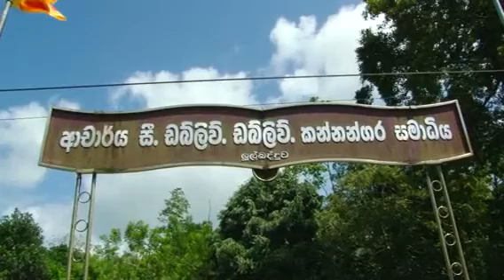නිදහස් අධ්‍යාපනයේ පියාට ඉත්තෑපාන දී උපහාර 2021.10.13#dineshgunawardenamedia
නිදහස් අධ්‍යාපනයේ පියා, ආචාර්ය සී.ඩබ්.ඩබ්. කන්නන්ගර ශ්‍රීමතාණන්ගේ 137 වන ජන්ම දිනය නිමිත්තෙන් මතුගම, ඉත්තෑපාන,ලූල්බද්දුව ඔහු උපන් ගමේ කන්නන්ගර සමාධි පරිශ්‍රයේ පිහිටි ,එතුමන්ගේ භෂ්මාවශේෂ  තැන්පත් කර ඇති ස්මාරකයට සහ එතුමන්ගේ පිළිරුවට, අධ්‍යාපන අමාත්‍ය දිනේෂ් ගුණවර්ධන මහතා පුෂ්පෝපහාර දැක්වීම 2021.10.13 දින පෙරවරුවේ සිදු කෙරුනේ, එම අවස්ථාවට වැඩම කර සිටි, "සී ඩබ්ලිව් ඩබ්ලිව් කන්නන්ගර ගුණානුස්මරණ පදනමේ" උත්තරීතර අනුශාසක ශ්‍යාමෝපාලි වංශික මහා නිකායේ කෝට්ටේ ශ්‍රී කල්‍යාණි සාමග්‍රී ධර්ම මහා සංඝ සභාවේ මහානායක ආචාරය අතිපූජ්‍ය ඉත්තෑපාන ධම්මාලංකාර මහා නා හිමියන්ගේ අනුශාසකත්වයෙනි.

එහිදී, අචාර්ය සී.ඩබ්ලිව්.ඩබ්ලිව්. කන්නන්ගර ශ්‍රීමතාණන් අනුස්මරණ කෞතුගාගාරයක් ඉදිකිරීම සම්බන්ධව සහ එම ප්‍රදේශයට විශ්වවිද්‍යාලයක් ලබාදීම සම්බන්ධව සී ඩබ්ලිව් ඩබ්ලිව් කන්නන්ගර ගුණානුස්මරණ පදනම අධ්‍යාපන අමාත්‍යවරයා වෙත ඉල්ලීම් ඉදිරිපත් කළේය. එහිදී කතා කරමින් අමාත්‍ය දිනේෂ් ගුණවර්ධන මහතා සඳහන් කළේ එම ඉල්ලීම් අගය කරන බවයි.

මෙම අවස්ථාවට පියල් නිශාන්ත, ජයන්ත සමරවීර යන රාජ්‍ය අමාත්‍යවරුද, පාර්ලිමේන්තුවේ අධ්‍යාපන උපදේශක කාරක සභිකයන් වන යදාමිණි ගුණවර්ධන, අනූප පැස්කුවල් පාර්ලිමේන්තු මන්‍ත්‍රීවරුද, පා. ම. සංජීව එදිරිමාන්න මහතාද එක්වූහ.
 එමෙන්ම වලල්ලාවිට ප්‍රාදේශීය සභාවේ සභාපති උදේනි අතුකෝරළ මහතා, බේරුවල ප්‍රාදේශීය සභාවේ සභාපති මේනක විමලරත්න මහතාද, අධ්‍යාපන අමාත්‍යංශයේ ලේකම් මහාචාර්ය කපිල පෙරේරා මහතාද,  ආචාර්ය සී ඩබ්ලිව් ඩබ්ලිව් කන්නන්ගර ගුණානුස්මරණ පදනමේ, සභාපති එල්. ඩබ්ලිව්. ගුණවර්ධන, ලේකම් රවින්ද්‍ර කන්නන්ගර මහත්තුරු ඇතුළු පිරිසක්ද  එක්වුහ..